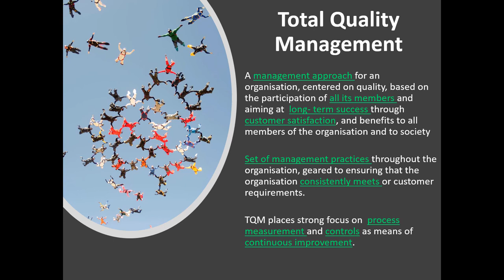What is Total Quality Management?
In this micro-learning video Dr. Fiona Masterson of The Learning Reservoir explains what is Total Quality Management (TQM).

FREE RESOURCES FOR START-UP MANUFACTURERS

for more on-demand manufacturing courses.

Limit of Liability/Disclaimer of Warranty: While the publisher and creator of this video have used their best efforts in preparing this video, they make no representations or warranties with respect to the accuracy or completeness of the contents of this video and specifically disclaim any implied warranties of merchantability or fitness for a particular purpose. No warranty may be created or extended by sales representatives or written sales materials.

The advice and strategies contained herein may not be suitable for your situation. You should consult with a professional where appropriate. Neither the publisher nor video creator shall be liable for any loss of profit or any other commercial damages, including but not limited to special, incidental, consequential, or other damages.